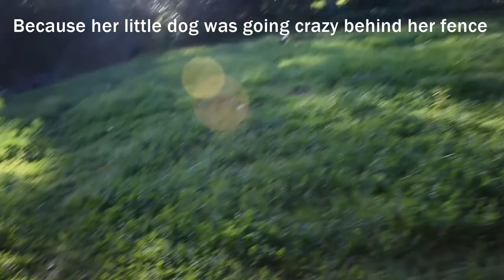This Is What Its Like To Walk Two Big Dogs At Once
We walk our two big dogs to a local park where we let them off-leash. I hope you can appreciate the work put into the cinematography of this video, and feel the loyalty and happiness our dogs show us every day.

to see more!